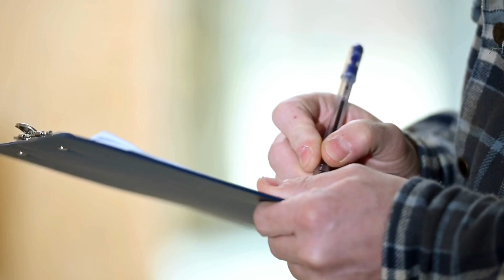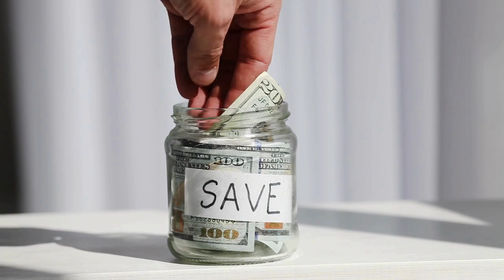Ultimate Tips and Tricks for First Time Home Buyers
Are you a first-time home buyer looking for expert advice? In this video, Kyle Powers shares ultimate tips and tricks for buying your first home in Manhattan, KS and beyond.

We cover everything you need to know to make informed decisions. Whether you're navigating real estate for the first time or preparing to buy a home soon, these insights will guide you through the process.

Hosted by Kyle Powers of Haven Real Estate Group, we aim to provide you with top-notch real estate advice,, and an insider's look at the Manhattan KS lifestyle  🌟 Let's embark on this adventure together and make the most of what our wonderful community has to offer! 🏞️

▶️Make sure to comment, like, and provide feedback for future videos.

📲 We have so many people contacting us who are moving here to Manhattan, KS and we ABSOLUTELY love it! If you're thinking about moving or relocating here to Manhattan, KS, we can make that transition so much easier on you!!

If you are going to be living in/moving to Manhattan, Kansas then this is the channel you need! We will be going over what it is like to live in Manhattan, KS, and will be going over all of the best neighborhoods and hot spots in the area!

We work with clients that are from all over the world and are relocating here and we ABSOLUTELY LOVE IT!!

As an experienced real estate professional, I understand that buying or selling a home is more than just a transaction: it's a life-changing experience. That is why I am dedicated to providing exceptional, personalized service for all of my clients, now friends. I take pride in the relationships I build and always commit very heavily to my clients and their families. I work relentlessly on their behalf to help them achieve their real estate goals!

Call my team and I today so we can help you!